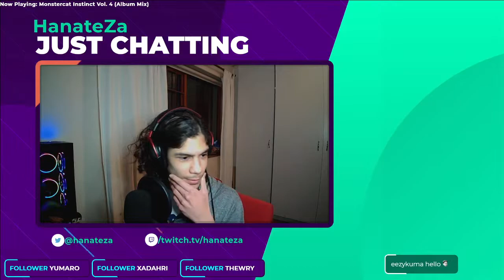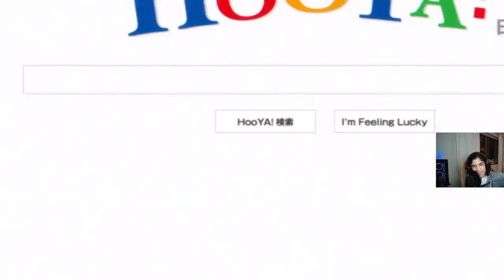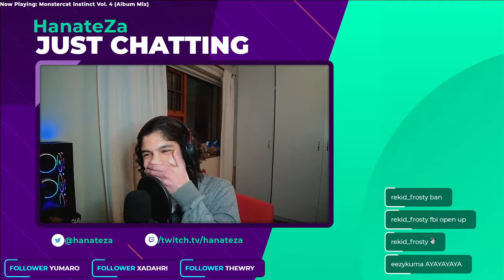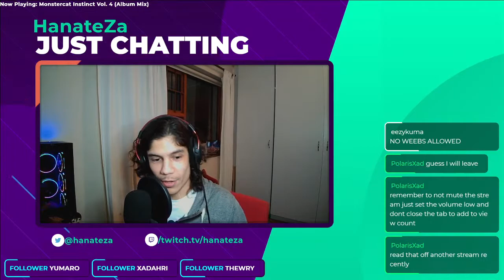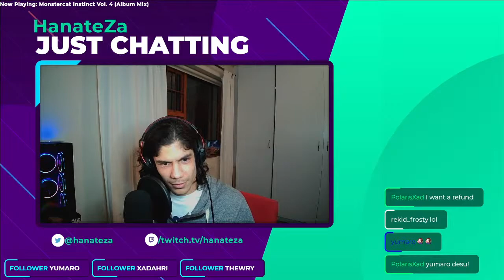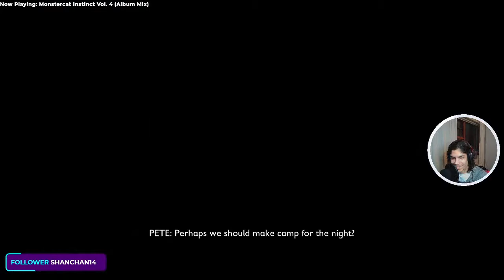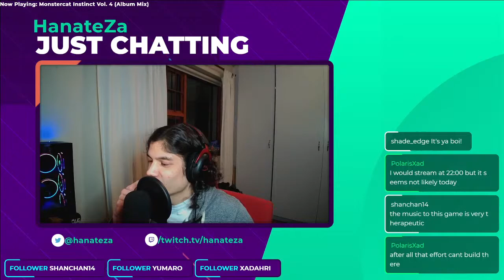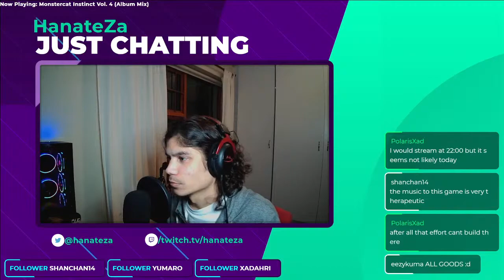Grounded Early Access - Where are my Gnats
Grounded... New early access on steam ready to survive and eat some Gnats.